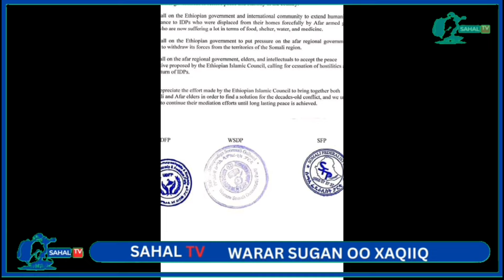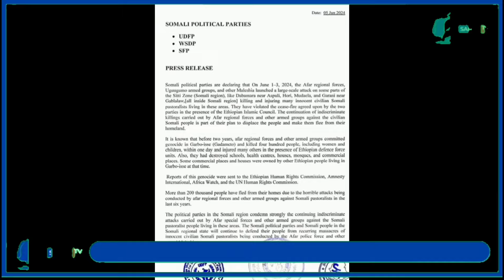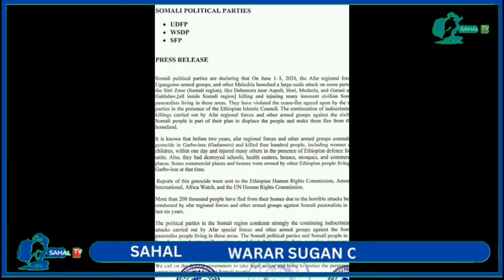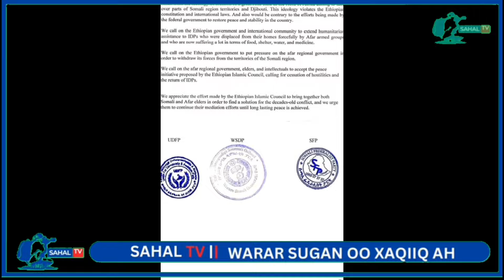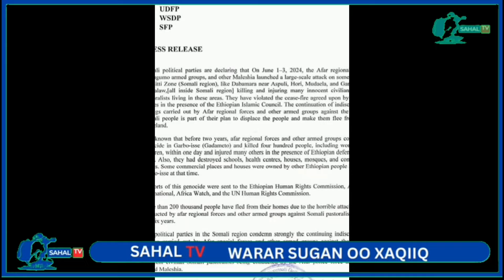UPDATE: Cabadka Canfarta oo is qabsaday tan iyo Addis Ababa iyo warsaxafadedyo laga so saray dagalka